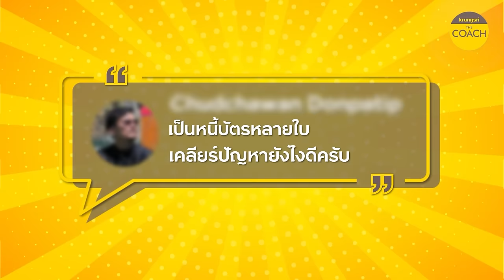Red Sign ติดหนี้บัตรเครดิตหลายใบ ทำอย่างไรดี? ใน Krungsri The COACH Ep.83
สัญญาณแดงเตือน!! หนี้บัตรเครดิตหลายใบ จ่ายไม่ไหว หมุนเงินไม่ทัน จนหนี้ยิ่งพอกพูน ทำอย่างไรดี ไม่ต้องกลุ้ม "หนี้บัตรเครดิต มีไว้แก้ ไม่ได้มีไว้ให้กลุ้ม" มาหาทางออกเคลียร์หนี้ พร้อมแนะนำการใช้บัตรเครดิตให้เป็นประโยชน์ ติดตามได้ใน Krungsri The COACH Ep.83

00:00 : เกริ่นนำ
01:00 : จำเป็นหรือไม่ ต้องมีบัตรเครดิตหลายใบ
02:50 : สัญญาณเตือนหนี้เกินตัว
03:53 : แก้อย่างไรเมื่อจ่ายไม่ไหว
06:07 : ข้อแนะนำผู้เริ่มต้นอยากใช้งานบัตรเครดิต
06:57 :  โค้ชฝากข้อคิด

พบกับรายการ Krungsri The COACH  ที่รวมทุกเรื่องการเงินรอบตัว ที่คุณอยากรู้ ที่คุณควรจะรู้ หรือที่คุณควรต้องรู้ มาพูดคุยกันแบบเข้าใจง่าย ๆ และปรับใช้ได้จริงในชีวิตประจำวัน พูดคุยกับ COACH ชั้นนำของกรุงศรี
Krungsri The COACH เรื่องไหนคิดไม่ออก เดี๋ยวตอบให้

ศึกษารายละเอียดเพิ่มเติม

เลือกบัตรเครดิตตามไลฟ์สไตล์ สมัครเลย!!
บัตรเครดิต กรุงศรี นาว แพลทินัม
บัตรเฟิร์สช้อยส์ วีซ่า แพลทินัม
บัตรเครดิต เซ็นทรัล เดอะวัน เรดซ์

อยากรู้เรื่องเงินเรื่องไหน ฝาก Comment ไว้ได้เลย! คิดไม่ออก เดี๋ยวตอบให้